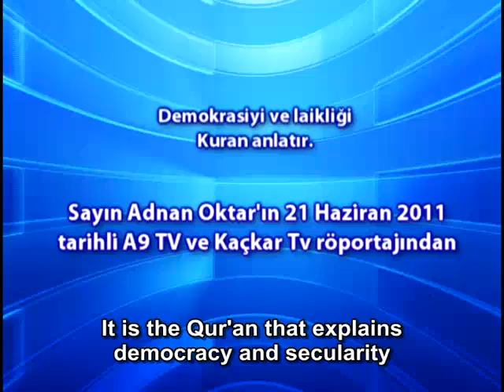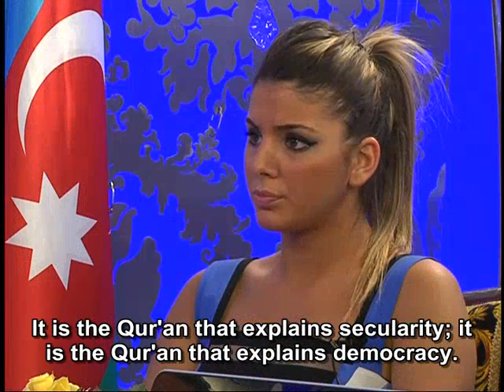Demokrasiyi ve Laikliği Kuran Anlatır (English Subtitles)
It is the Qur'an that explains democracy and secularity

Excerpt from Mr. Adnan Oktar's Live Interview on A9 TV and Kackar TV dated June 21st, 2011